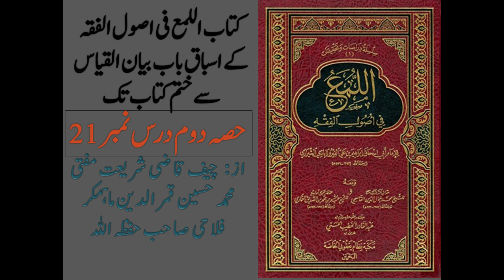دروس اللمع فی اصول الفقہ حصہ دوم درس 21|| قاضی محمد حسین ماہمکر فلاحی